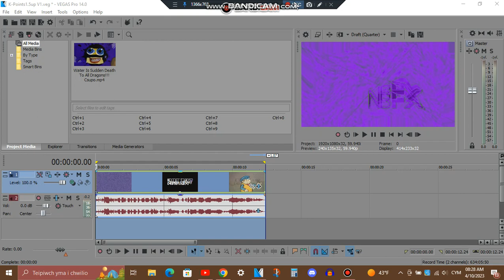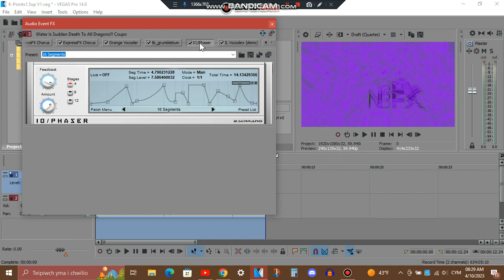How To Make K-Points1.5up V1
Effect by @Buchepsicatasilor3261

The original tutorial was a veg file, but I wanted to make a tutorial so it would be easier to make it.